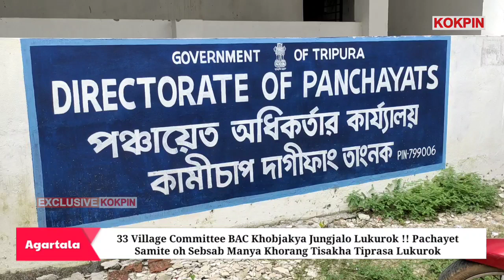33 Village Committee BAC Khobjakya Jungjalo Lukurok !! Pachayet Samite Sebsab Manya Tiprasa Lukurok